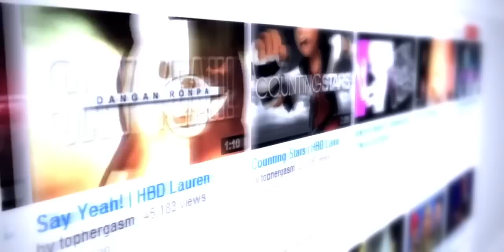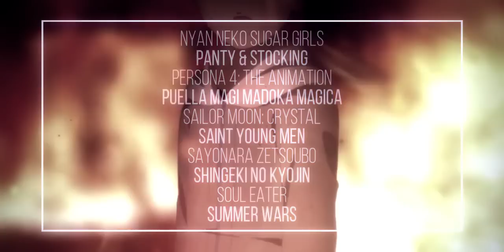MUNDO(AMV) Fancy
Editor: Tophergasm

Anime: Angeal Beats, Ao No Exorcist, Barakamon, Bakemonogatari, Black Rock Shooter, Black Lagoon, A Certain Magical Index, Durarara, Chunnibyou, Code Breaker, Daily Lives Of Highschool Boys, Dangan Ronpa: The Animation, Death Note, Digimon: The movie, Clannad: After Story, Dramatical Murder, Fate Stay Night, Full Metal Alchemist Brotherhood, Hunter x Hunter Inazuma Eleven, Highschool Of Dead, Haikyuu!!, Free, K-project, K-On, Kampfer, Kill La Kill, Kingdom Hearts, Kuroko No Basket, Kuroshitsuji Book Of the Circus, Kyoukai No Kanata, Macross Frontier, Love live School Idol Project, Magi: The Labyrinth Of Magic, Mirai Nikki, Monogatari Secon season, Munto, Naruto, Neon Genesis Evangelion, Nerawareta Gakuen, Nichijuu, Noragami, Nyan Neko Sugar Girl, Gilty Crown, Persona 4 The animation, Summer wars, Saint Young men, Sayonara Zetsoubo, Shingeki No Kyojin, Soul Eater, sailor mon crytstal, tengen toppa gurren lagan, the legend of korra, Tokyo Ghoul, Zankyou No Terror, Urbance, Yugurting, The disapperance of haruhi suzumiya

Song: Fancy [Dabin & Apashe Remix]
Artist: Iggy Azalea ft. Charli XCX